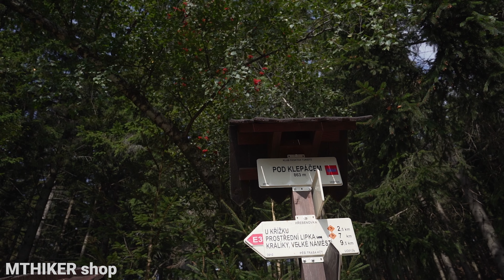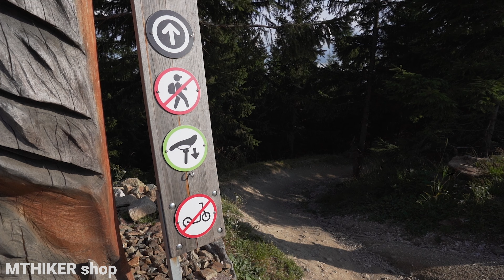Dolní Morava - Ideálne miesto na aktívnu dovolenku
Predĺžených víkendov je na jeseň celkom hojný počet, preto sme sa rozhodli zavítať do susedných Čiech. Dolní Morava nás milo prekvapila pestrým množstvom aktivít.

Úvod (00:00)
Turistika Klepáč (00:36)
Stredisko Dolní Morava (06:50)
Najdlhší lanový most (07:22)
Bikepark (08:44)
Záver (10:29)